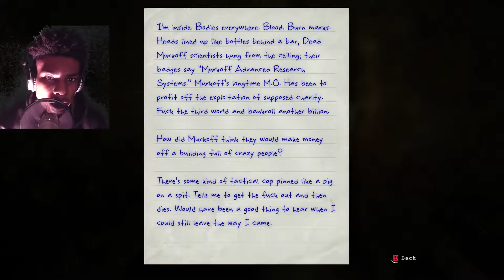Was Not Expecting That! | OUTLAST GAMEPLAY PT 3 | XLÈXTRA PLAYS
Hey Guys Thanks For Watching, I hope You enjoyed the video if so Leave a Like, Comment below for what you want to see, Subscribe if you haven't already for more content, Share for the Channel... And Stay Èxtra

Shout outs to 8 bit Universe for the intro music: 8 bit magnolia